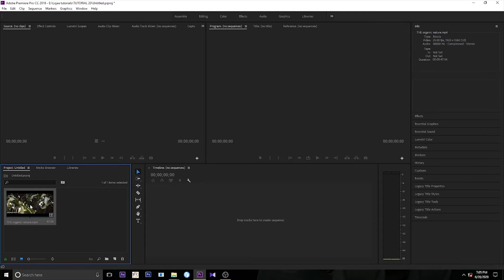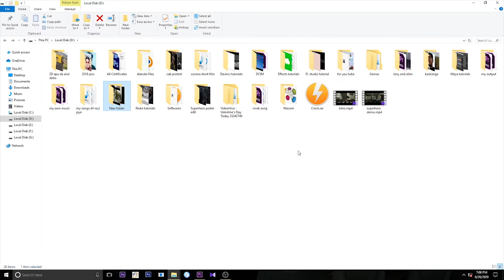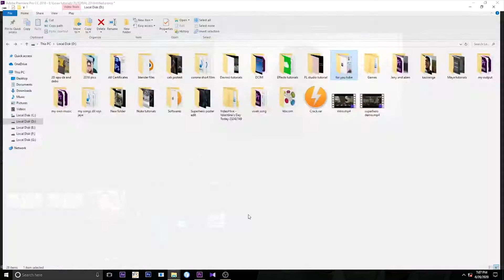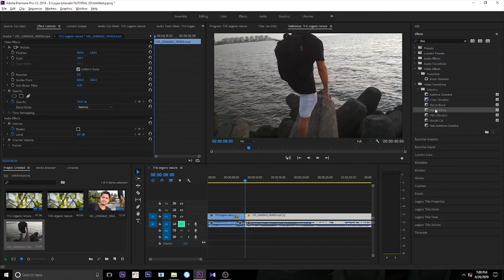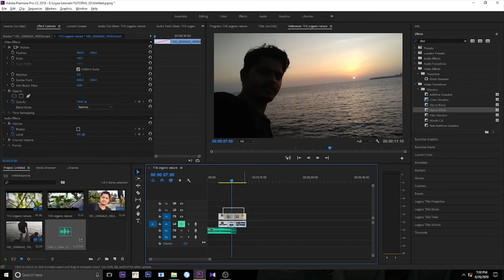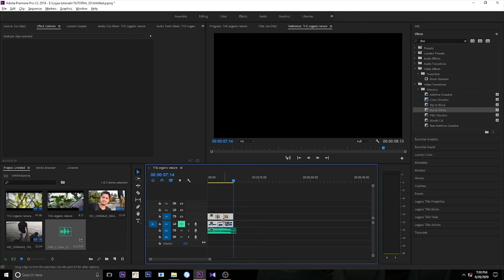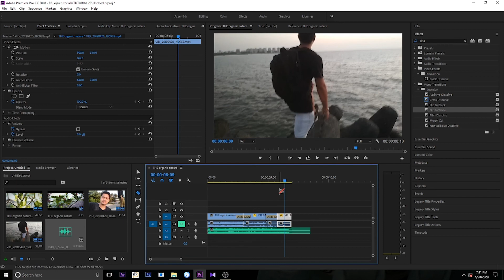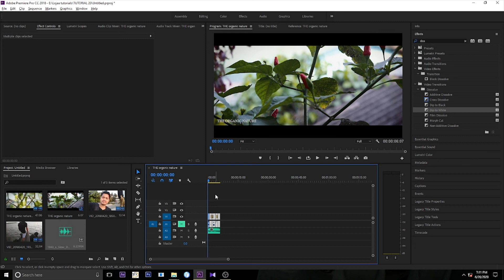🆕adobe Premiere Pro Cc Basic Editing For Beginners 🏼👉 Premiere Pro Tutorial For Beginners Top Video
In this tutorial I go over the simplest way to get started editing in Adobe Premiere

learn more about adobe premiere pro cc basic editing for beginners, please check out: 🏽👉🏾

The video is showing adobe premiere pro cc basic editing for beginners information but also try to cover the following subject:

 something i noticed when i was looking for info on adobe premiere pro cc basic editing for beginners was the lack of pertinent information.
Adobe premiere pro cc basic editing for beginners however is an subject that i understand something about. This video for that reason should be relevant and of interest to you.
Follow our video clips regarding adobe premiere pro cc basic editing for beginners as well as various other comparable topics on

Have i answered all of your questions about adobe premiere pro cc basic editing for beginners?
 individuals who looked for premiere pro tutorial for beginners also searched for premiere pro basics tutorial.